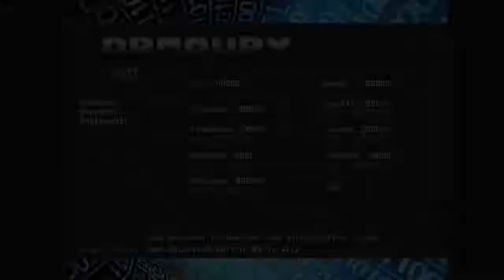Cyberdogs Mission 1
DOS-Game Cyberdogs 1994